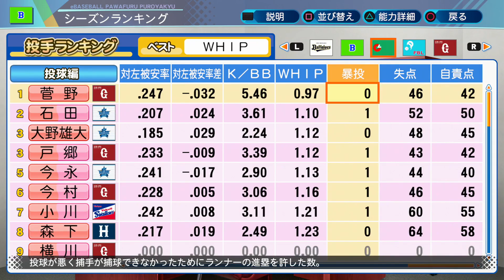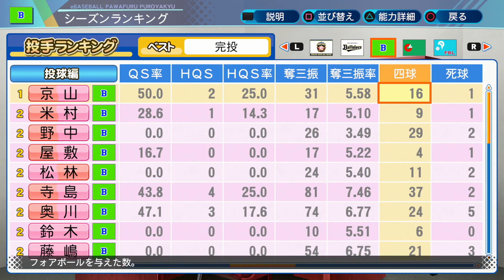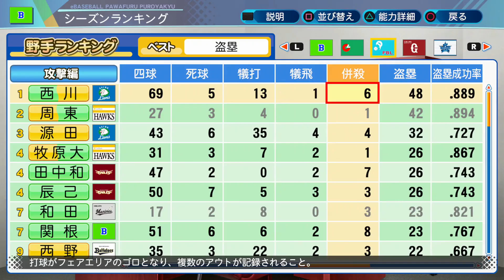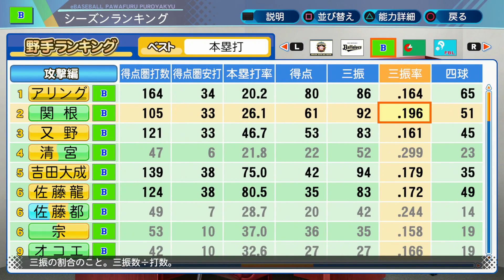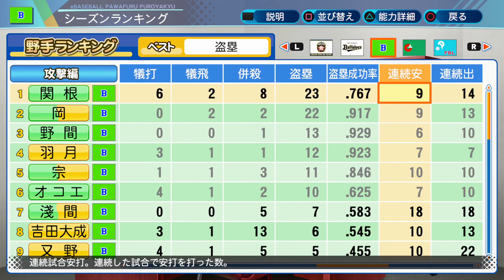オフシーズン。誰かが二刀流になります。ブルーロック#18 パワプロ2020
レモン汁入りのコーラーが飲みたい。

〒107-6228
NowLoading　宛